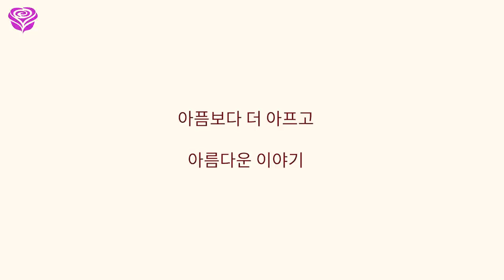나의 아픔을 알아주지 못한 아픔(feat.혜라엄마의 사랑)